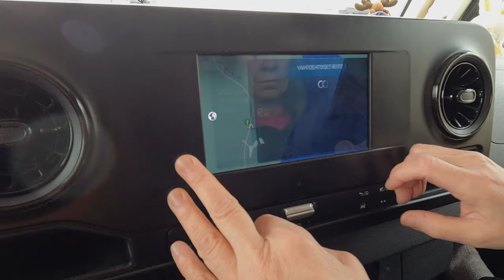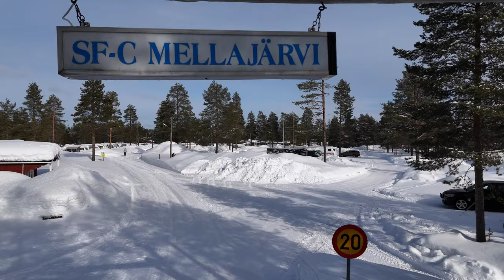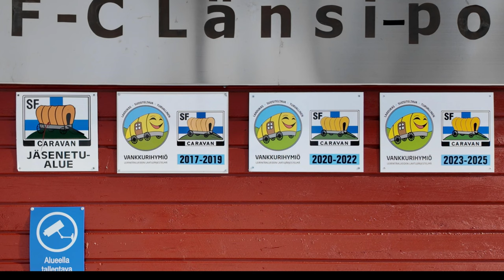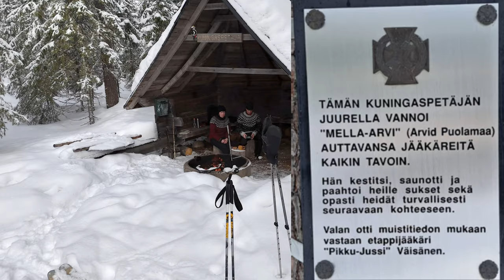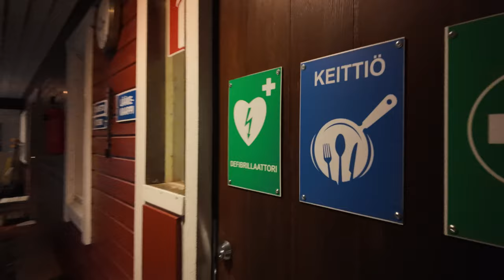Mellajärvi, pääsiäisretki lappiin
Onko pohjoisessa kaikki mukavampaa?
Tule kanssamme retkelle Suomen pohjoisimmalle sfc-alueelle. Vietetään pääsiäinen nauttien savusaunasta, nokipannukahvista, pilkkimisestä, nuotiolla nautiskelusta ja liukulumikenkäilystä. Aktiivisella alueella on juuri pääsiäisaikaan sopivasti ohjelmaa ja meininkiä. Mellajärvi sijaitsee kauniilla ja väljällä mäntymetsäisellä aluella. Kesäisin ranta on lastenkin mieleen hienon hiekan ja loivasti syvenevän pohjan ansiosta.

PS: Pahoittelut, kun en voinut hienoja karaoke biisejä laittaa videolle teoston mahdollisista saktioista johtuen.

Come with us on a caravan trip to Finland's northernmost sfc caravan area. Let's spend Easter enjoying a smoke sauna, soot pot coffee, ice fishing and snowshoeing. The active area has a program and mood just perfect for Easter. Mellajärvi is located in a beautiful and spacious pine forest area. In summer, the beach is also popular with children thanks to the fine sand and gently deepening beach.

Kuvaus: DJI Pocket 3, DJI mini 4 pro drone,
Editointi: Wondershare Filmora 12
Musiikki: Filmora audio ja Youtube studio

Avainsanoja: Lappi, Mellajärvi, luontoretkeily, nature, liukulumikenkä, caravan, karavaanari, asuntoauto, matkailuauto, matka, matkailu, matkaparkki, trip, kuningaspetäjä, caravan trip, roadtrip, cinematic, Dji poket3, Dji mini pro 4, camping, matkailu auto, van life, reissukoti, Preanta, Turvatek, trulli, pääsiäinen, Eastern, lapland, springbreak, luontoon.fi,